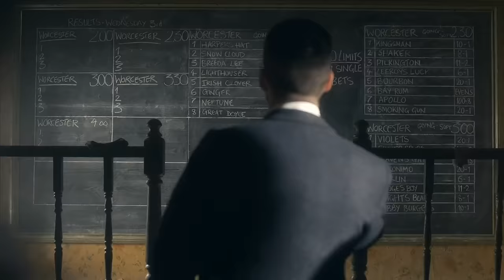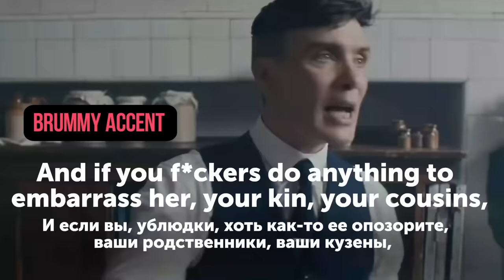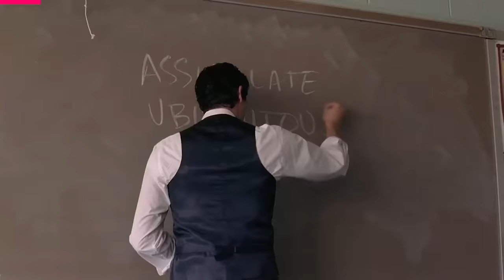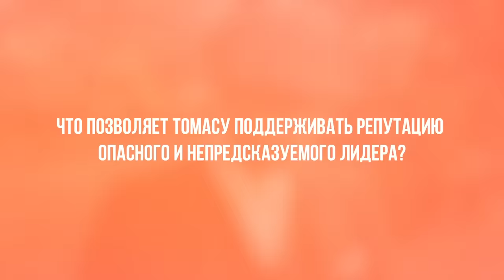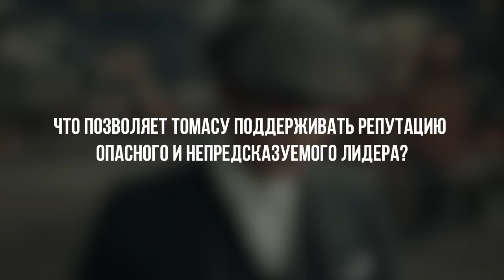Разбор Томаса Шелби по приказу Острых Козырьков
Как Томас Шелби с помощью своего непоколебимого спокойствия умудряется поставить на место явных лидеров? Как он продает себя и услуги Острых Козырьков? В чем он видит важность информации и как её использует? Важно ли громко кричать и психологически продавливать, чтобы быть хорошим лидером? Об этом в выпуске.